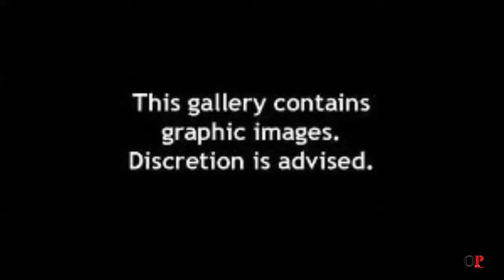Krokodil Russia's Deadliest Drug Now Being Used In U.S. [Warning-Graphic Images]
THIS ONE IS BETTER FOR SHARING:  For years drugs have plagued the American society, destroying the lives .

For years drugs have plagued the American society, destroying the lives of millions, and tearing families apart. FULL ARTICLE .

This is already being called the WORST Drug in the World .Deadly! It means crocodile in russian!